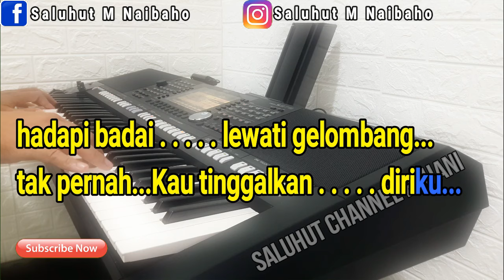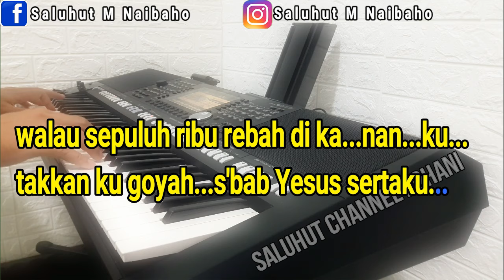WALAU SERIBU REBAH [KARAOKE ROHANI] NADA WANITA E=DO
LIRIK LAGU WALAU SERIBU REBAH

tiada pernah kuragukan
kasih setiaMu ya Tuhan
setiap waktu dalam hidupku
tak pernah Kau tinggalkan

meski langit tampak suram
awan gelap pun menghadang
hadapi badai lewati gelombang
tak pernah Kau tinggalkan diriku

walau seribu rebah disisiku
Kau tetaplah Allah penolongku
walau sepuluh ribu rebah dikanan ku
takkan ku goyah s'bab Yesus sertaku